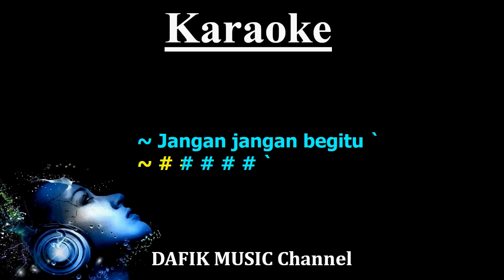Apa Salahku (Karaoke) Koes Plus Nada Wanita/ Cewek /Female key Bb